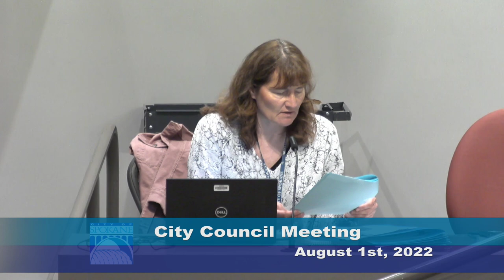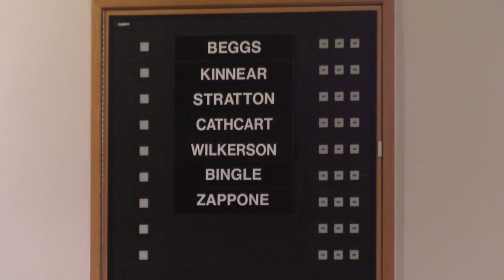August 1st, 2022 City Council Meeting